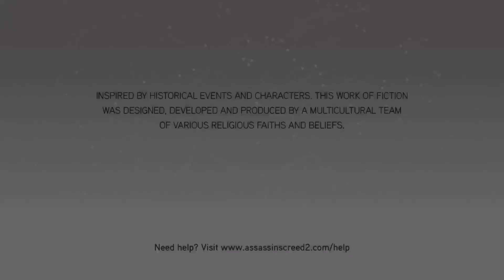AC: TEC-Assassin's Creed II - Sequence 5 - Memory 7-The Cowl Does Not Make The Monk